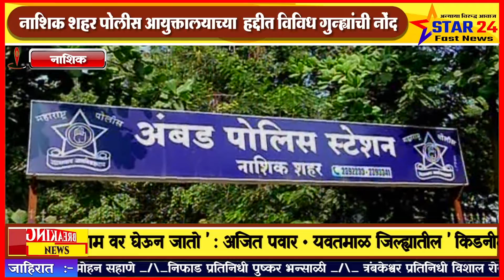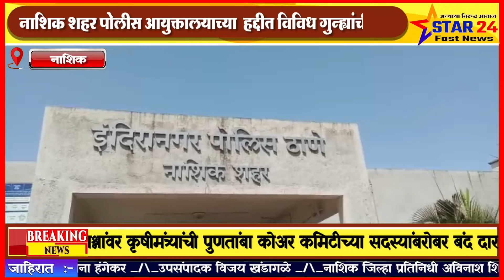नाशिक शहर पोलीस आयुक्तालयाच्या हद्दीत विविध गुन्ह्यांची नोंद